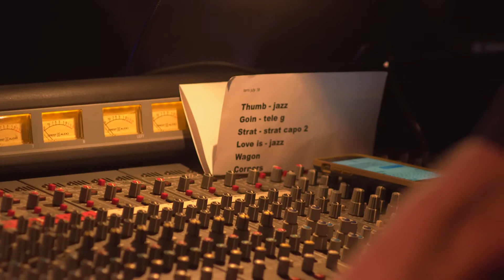Dinosaur Jr. ▲ 18.7.2017 Terni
Dinosaur Jr. LIVE
18 luglio 2017 // Anfiteatro Romano - Terni.

Una produzione Degustazioni Musicali, in collaborazione con Anfiteatro Estate Terni e Umbria Let's Go.

Video Simone Santamaria, Donato Colangelo e Giovanni Teti.